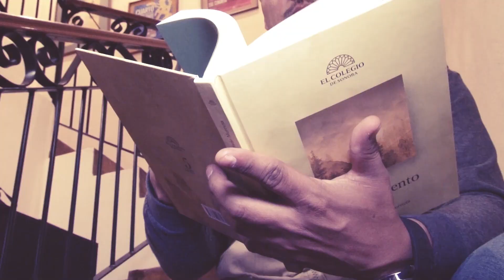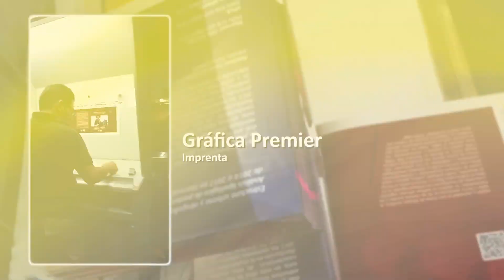Día del Libro Colson 2024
¡En este Día del Libro y del Derecho de Autor, el Colegio de Sonora celebra a todos aquellos que hacen posible que los libros cobren vida!